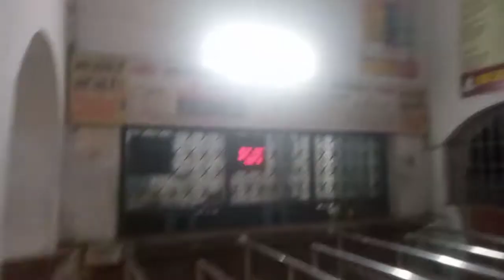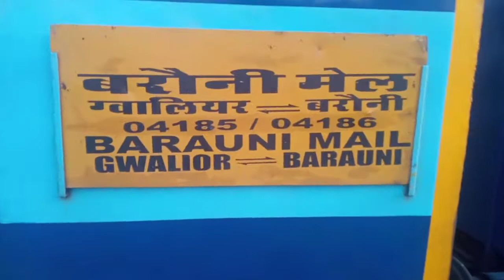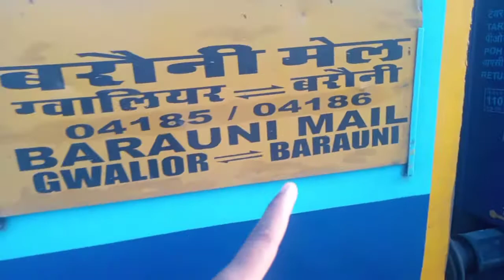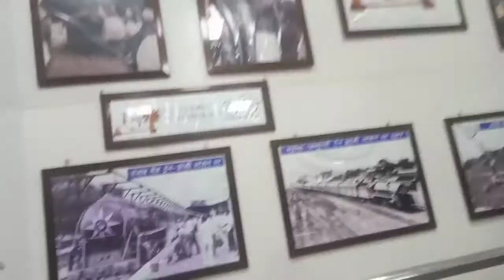Bihar se Chennai Tamil Nadu new Safal pehli Baar riyazdey Lucknow Nagpur Kanpur #9 viog 😁😁🙏🙏❤️❤️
Bihar se chalne ka Safar dekhe like Karen doston ke sang mein jante

bachwara tak,bachwara live,bachwara politics news,bachwara vidhansabha news2020,bihar politics news,bihar vidhansabha news,aaj ka news,bihar ka news,mausam scients,